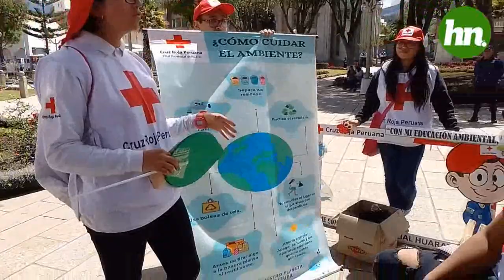CRUZ ROJA PERUANA Y SU CAMPAÑA MEDIO AMBIENTAL